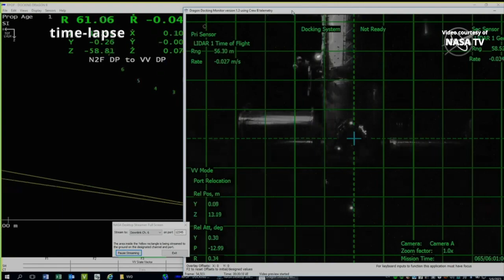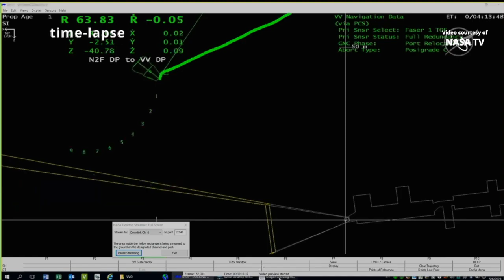SpaceX Crew-6 Dragon relocation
SpaceX’s Crew-6 “Endeavour” Crew Dragon spacecraft, with NASA astronauts Stephen Bowen and Warren Hoburg, Roscosmos cosmonaut Andrey Fedyaev and UAE astronaut Sultan Alneyadi, was relocated from the space-facing port to the forward port of the International Space Station’s Harmony module, on 6 May 2023. The relocation was performed in order to make way for the arrival of SpaceX’s CRS-28 Dragon cargo spacecraft, currently scheduled for June 2023.
Credits: NASA/SpaceX
“Endeavour” Crew Dragon hatch opening
Dragon relocation